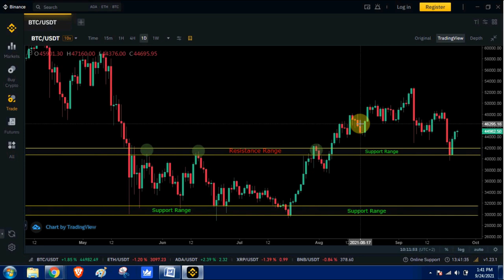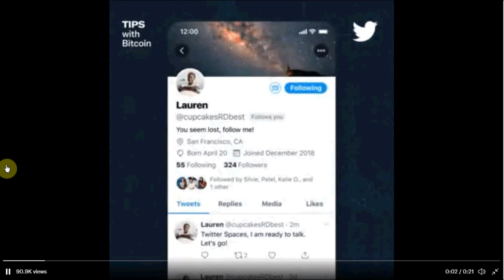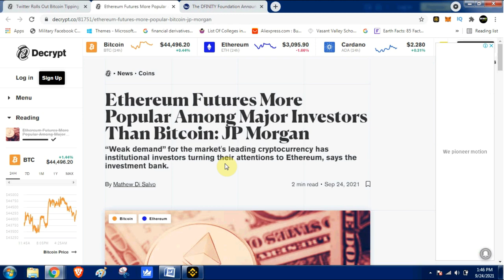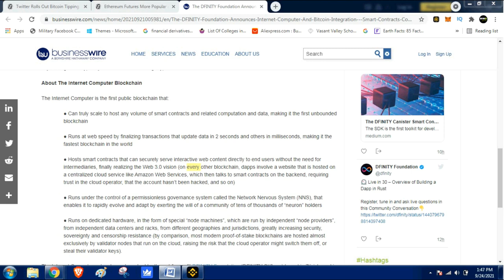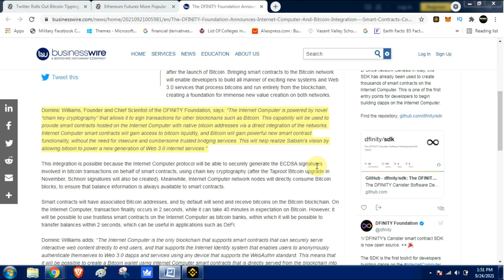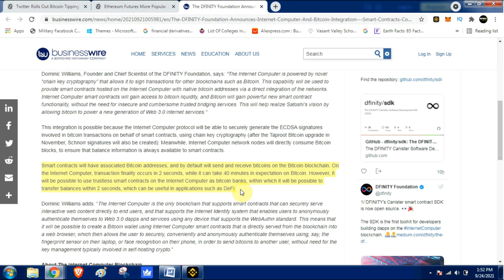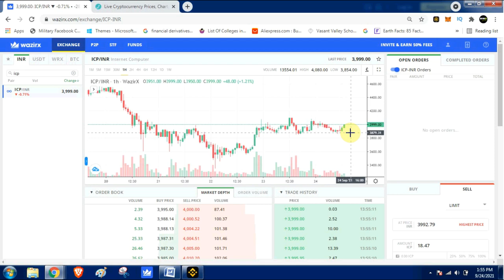Bitcoin + Twiiter | Bitcoin Chart Analysis In Hindi | Bitcoin Update | Crypto Minders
Crypto Minders
bitcoin
btc
crypto
bitcoin news
bitcoin death cross 2021
death cross
bitcoiin live
bitcoin news today
bitcoin crash
crypto news